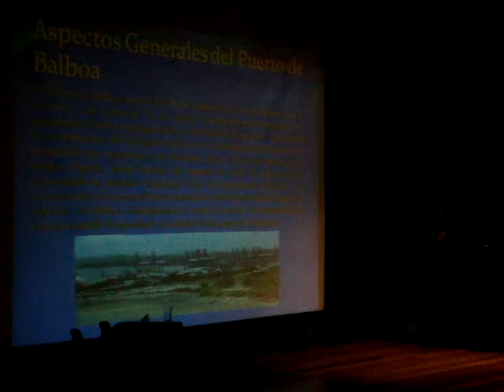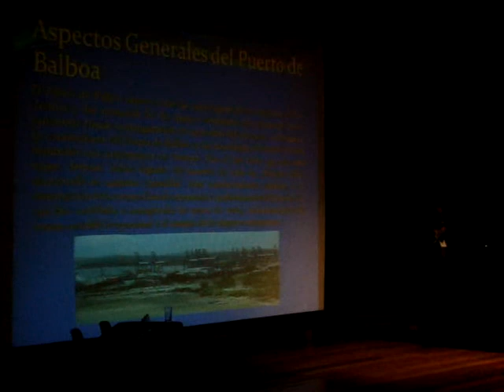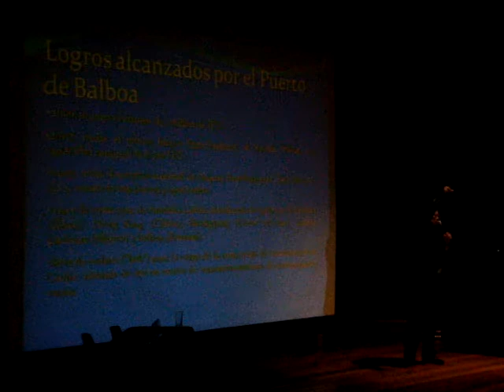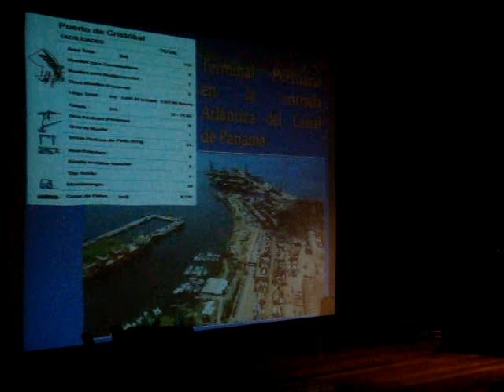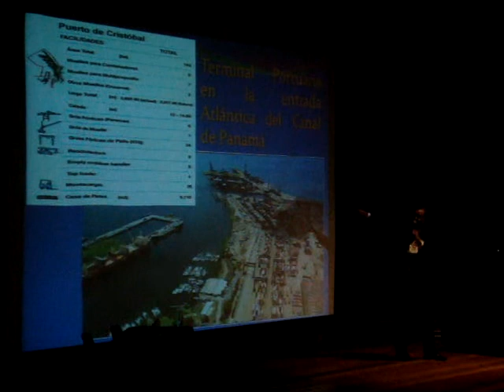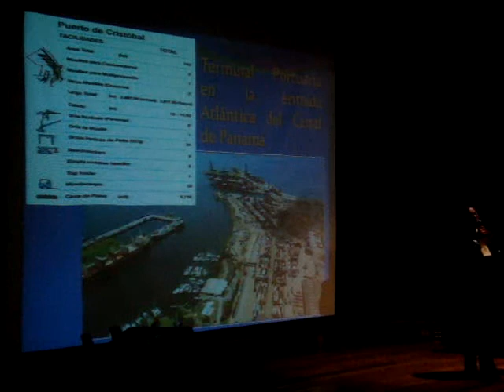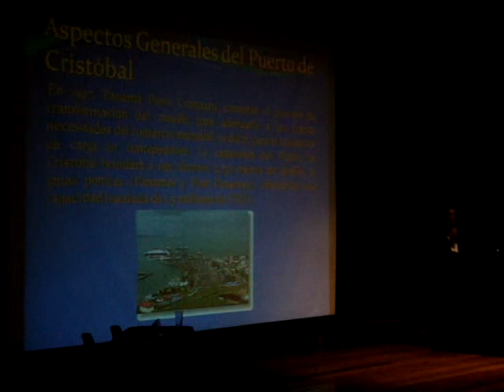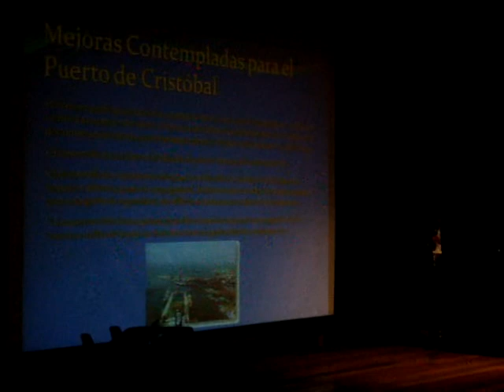EUDII 40 OPERACIONES GLOBALES.MPG